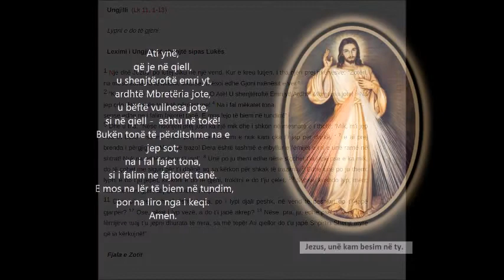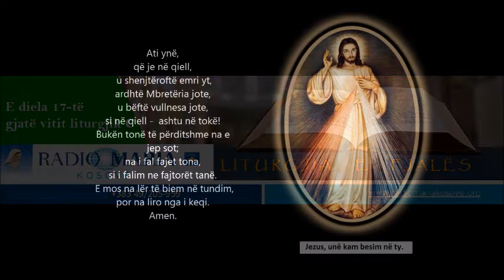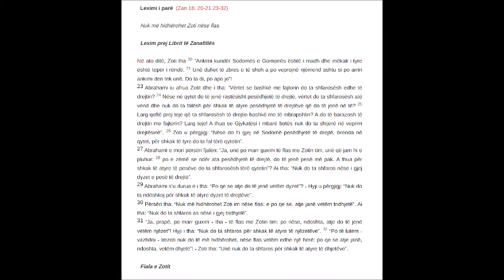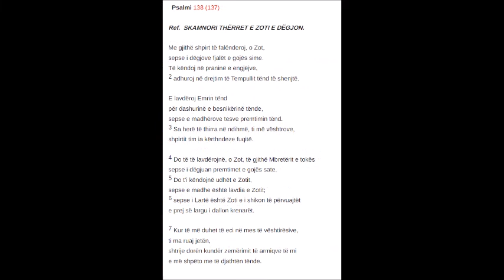Liturgjia e Fjalës - E diel 17 C 2022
Komenti: Don Shtjefën Dodes

Leximi i parë  (Zan 18, 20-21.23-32) Nuk më hidhërohet Zoti nëse flas.
Psalmi 138 (137) Ref.  SKAMNORI THËRRET E ZOTI E DËGJON.
Leximi i dytë  (Kol 2, 12-14) Me Të Zoti na dha jetë edhe neve, duke na i falur të gjitha mëkatet.
Ungjilli  (Lk 11, 1-13) Lypni e do të gjeni.

 Leximi i Ungjillit të shenjtë sipas Lukës
 1 Një ditë Jezusi po lutej diku në një vend. Kur e kreu lutjen, i tha njëri prej nxënësve: “Zotëri, na mëso edhe ne të lutemi, sikurse i mësoi edhe Gjoni nxënësit e vet.”
2 “Kur të luteni – u tha Jezusi – thoni: O Atë! U shenjtëroftë Emri yt! Ardhtë Mbretëria jote! 3 Na jep çdo ditë bukën tonë të përditshme! 4 Na i fal mëkatet tona,
sepse edhe ne i falim fajtorët tanë. E mos lejo të biem në tundim!”
5 Dhe u tha: “Nëse ndonjëri prej jush ka një mik dhe i shkon në mesnatë e i thotë: ‘Mik, m’i jep hua tri bukë 6 se më erdhi prej udhe miku im e nuk kam çka t’i jap për darkë, ’ 7 e ai prej brenda i përgjigjet: ‘Mos më trazo! Dera është tashmë e mbyllur e fëmijët e mi e unë ramë në shtrat! Nuk mund të çohem t’i jap!’  8 Unë po ju them edhe nëse s’çohet t’ia japë pse e ka mik, do të çohet me siguri për t’i dhënë aq sa kërkon për shkak të trazimit. 9 Edhe unë po ju them: lypni e do t’ju jepet, kërkoni e do të gjeni, trokitni e do t’ju çelet. 10 Sepse, kushdo lyp, merr; kush kërkon, gjen; atij që trokëllit, i hapet dera.
11 Dhe, cili prej jush që është baba, po i lypi djali peshk, në vend të peshkut do t’i japë gjarpër? 12 Ose, nëse i lyp vezë, a do t’i japë akrep? 13 Nëse, pra, ju, edhe pse të këqij, dini fëmijëve tuaj t’u jepni dhurata të mira, sa më tepër Ati qiellor do t’u japë Shpirtin Shenjt atyre që ia kërkojnë!”

  Fjala e Zotit